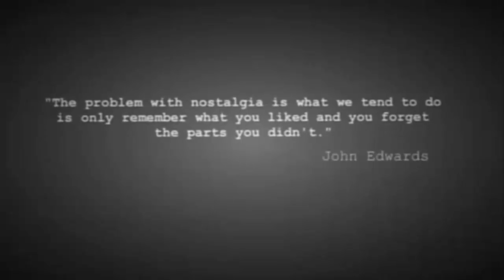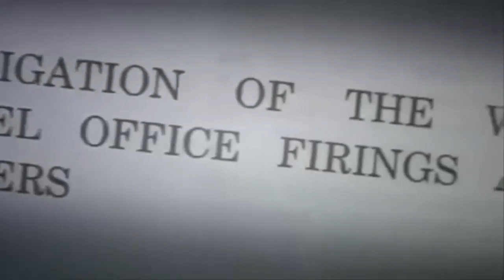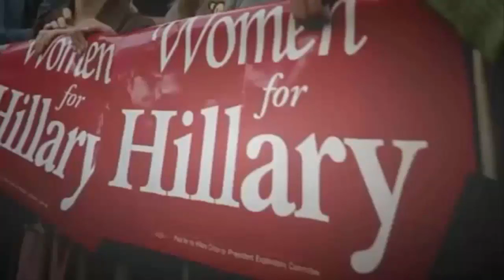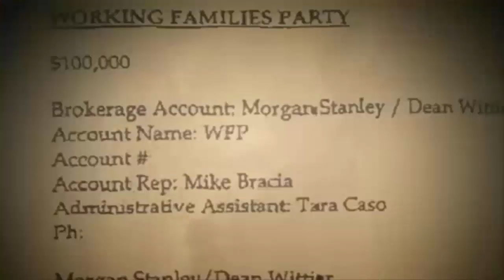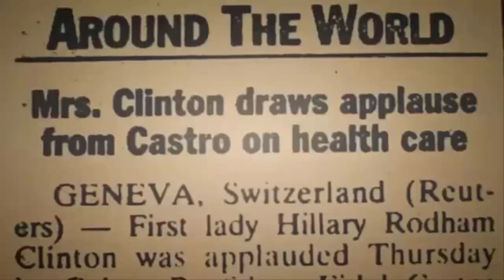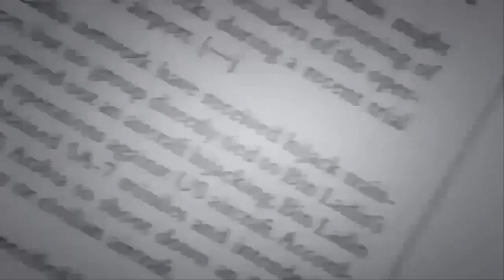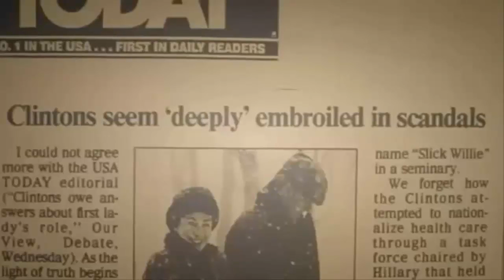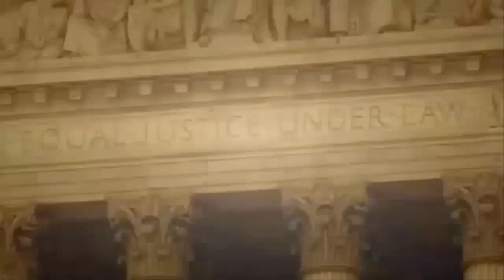Hillary Clinton - America's First Female President (Full Documentary)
This documentary will move you. It's ne of many documentaries to come on this channel that are game changers.  Documentary has as its root word document, which comes from the Latin docere, to teach. As late as 1800, according to the Oxford English Dictionary documentary meant "a lesson; an admonition; a warning." When Grierson wrote that Moana has "documentary value," he would have been thinking of the modern meaning of document--a record which is factual and authentic. For scholars, documents are "primary sources" of information; for lawyers "documentary evidence" is opposed to hearsay or opinion. Perhaps Grierson was also thinking of' the French term documentaire, used to distinguish serious travelogues from other sorts of films including mere scenic views.Documentaries are often used to reveal an unusual, interesting or unknown angle. Topics are limited only by one's imagination as you can see by this huge list of documentary ideas submitted by visitors to this site.

Documentary filmmakers are often motivated to make their films because they feel a particular story or viewpoint is not being (adequately) covered by mainstream media.